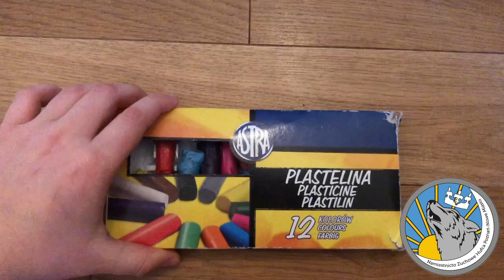Zbiórka zuchowa ŚWIĘTY MIKOŁAJ odcinek 1.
Namiestnictwo Zuchowe "Impessa" zaprasza wszystkie zuchy do wspólnej zabawy.